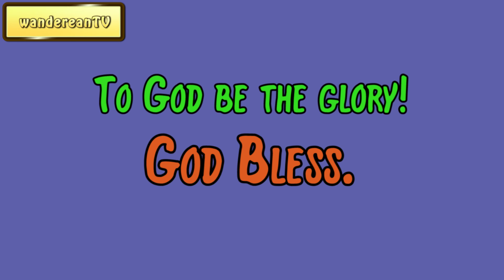July 12 || Our Daily Walk by F. B. Meyer